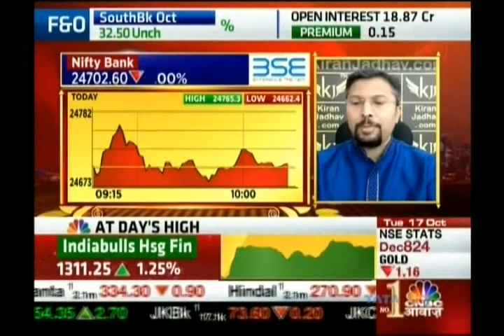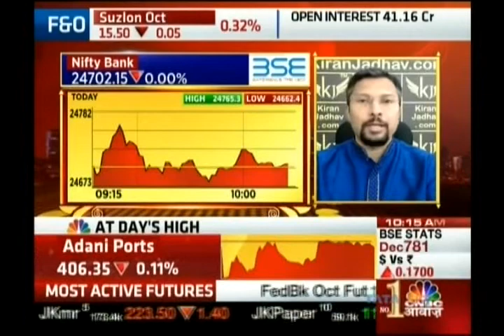Kiran Jadhav, Technical Analyst, KiranJadhav.com on CNBC Awaaz 17th Oct 2017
Kiran Jadhav, Technical Analyst, KiranJadhav.com giving his view on Nifty, Bank Nifty, Tata Comm, CESC, NBCC.